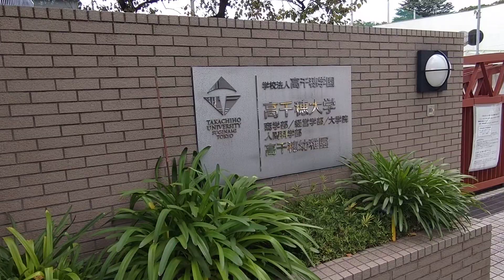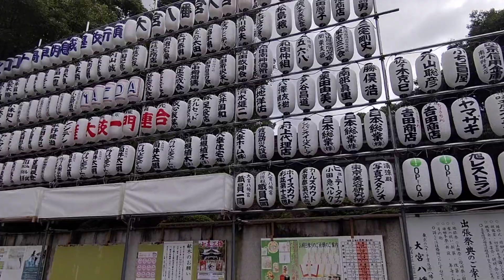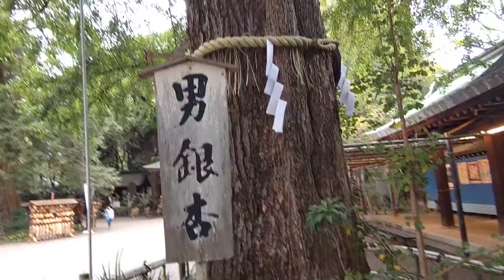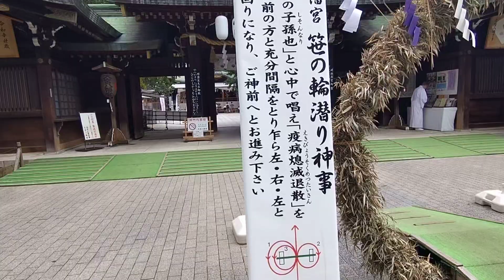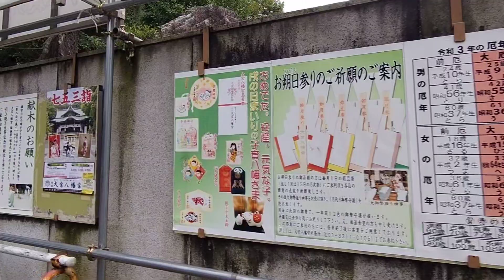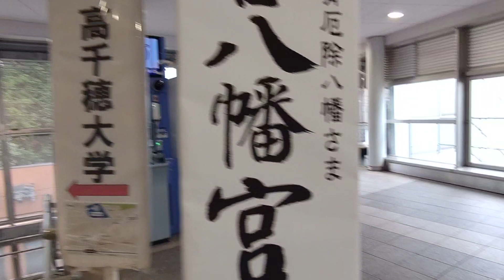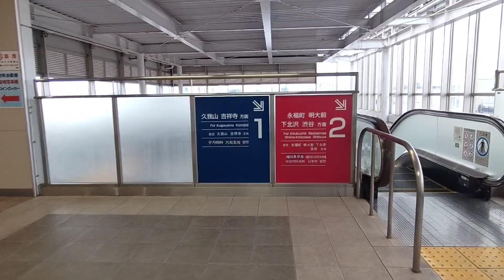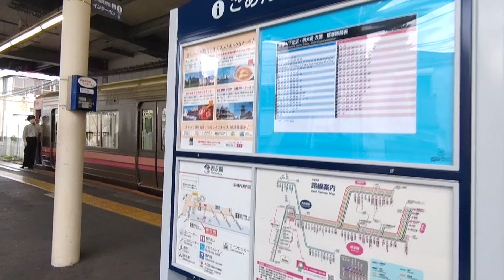【京王井の頭線】西永福駅 Nishi-eifuku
5年前にもアップ済ですが、改めて撮りました。

東京都杉並区にある駅です。

昭和8年に開業。
平成20年に橋上駅舎化。

1日平均乗降人員は約1万8000人。

急行は通過します。

0:04、高千穂大学。平成13年に高千穂商科大学から改称。9号館の前には『ニュートンのリンゴの木』の子孫の木が植えられていいるそうです。
1:05、こちらが正門
3:33、大宮八幡宮の南大鳥居
3:41、右は方南通り、永福図書館入口交差点
4:27、左は大宮八幡宮の結婚式場の清涼殿
4:36、右は大宮幼稚園
4:50、境内へ
5:40、正面に本殿
6:02、絵馬がたくさん
6:09、学問の神様 大宮天満宮が奥に
6:55、夫婦銀杏の男銀杏
7:05、対になってこちらは女銀杏
7:27、さっきから気になってた、笹の輪潜り神事。左、右、左と潜るようです。
9:22、ここから先へ約1.5km進むとメトロ丸ノ内線支線の方南町駅になります。
9:28、方南通りを進んでいきます
12:16、反対側に不二家レストラン 西永福店
12:48、周辺地図
13:05、方南通り渡る
13:25、鶏焼肉 珠杏 JYUAN、中華食道楽眞心(SHINSHIN)、アジアン料理 アダルと並びます
13:46、トモズ 西永福店
13:53、井の頭通りに出ました西永福駅入口交差点。正面にサミットストア 西永福店。
14:09、画面中央にサミット本部(本社)が見えます
15:23、井の頭通り渡る
15:29、西永福商店街を進みます
15:38、中華料理 土鍋・餃子
15:50、MoMo茶 台湾タピオカ專門店
16:00、サンフレッシュ 川瀬青果店
16:21、奥は理性寺(りしょうじ)
16:29、すき家 西永福店
16:54、駅舎が見えてきました、こちらは駅北口。
16:59、踏切渡る
17:09、コルモピア 西永福駅前店。サミットの衣料館になります。
17:21、左はタピオカティー専門店のTREE HOUSE Bubble tea shop
18:25、まいばすけっと 西永福駅前店
18:54、こちら南口
19:28、や台ずし 西永福駅前町
19:31、らーめんや大醤 西永福店
19:49、エスカレーターで上がります
20:23、南口上から
20:43、高千穂大学、大宮八幡宮ともに立て看板が
20:54、永福町駅方面
21:55、改札口入る
22:22、エスカレーターで下ります
22:53、駅名標
23:24、吉祥寺行きが来ました
24:02、構内図

明大前駅周辺の様子、はコチラ

高井戸駅周辺の様子、はコチラ

富士見ヶ丘駅周辺の様子、はコチラ